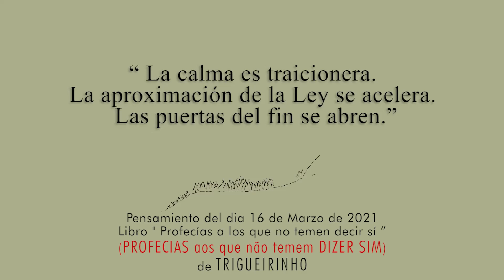16-3-2021 | Pensamento do Dia / Thought of the Day / Pensamiento del Día | Trigueirinho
"A calmaria é traiçoeira. A aproximação da Lei acelera-se. As portas do fim abrem-se."

"La calma es traicionera. La aproximación de la Ley se acelera. Las puertas del fin se abren."

"The lull is deceptive. The coming of the Law is accelerating itself. The doors of the end open themselves up."